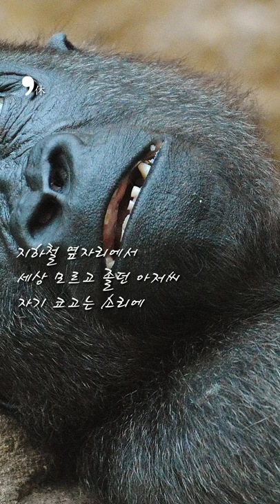[Comma_休] 코고는 APE